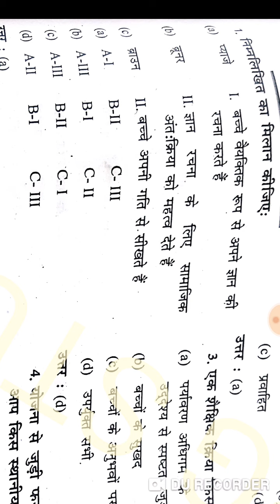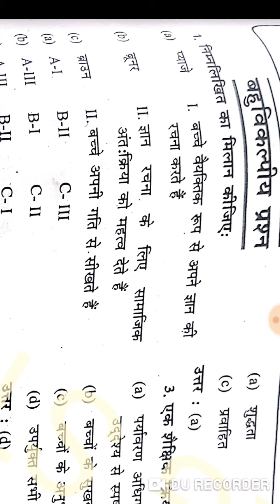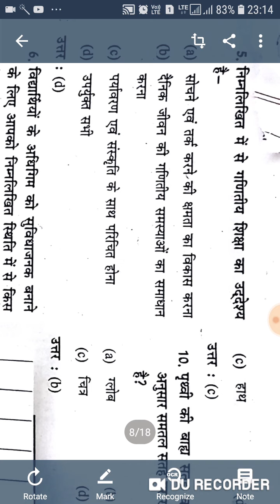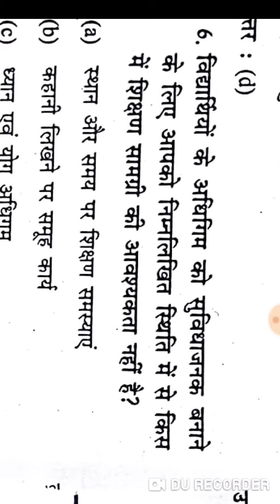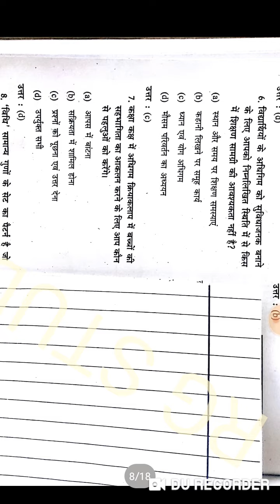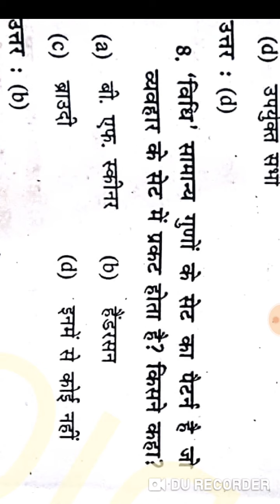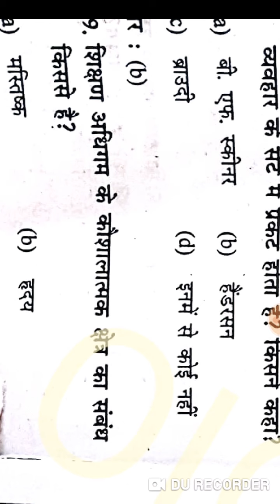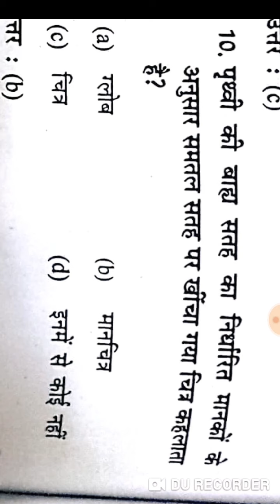NIOS DLED BRIDGE COURSE PDPET IMPORTANT QUESTIONS COURSE 524 PART 38, IMP QUESTIONS FOR TET, BED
NIOS DLED BRIDGE COURSE PDPET IMPORTANT QUESTIONS COURSE 524 PART 38, IMP QUESTIONS FOR TET, BED, CHILD PEDAGOGY, TEACHERS RECRUITMENT EXAMS etc.